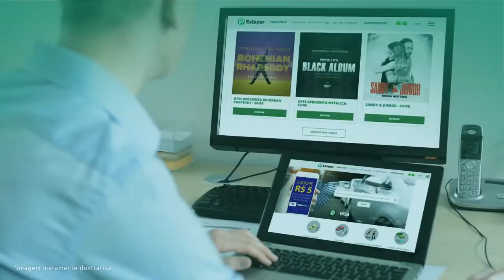[ALPK3] - Estapar - Vídeo Institucional - 2020 - PORTUGUES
A Estapar teve seu início em Curitiba, em 1981, no Paraná, e logo consolidou-se ao ingressar no Rio de Janeiro e em São Paulo. Na década seguinte, garantiu sua posição de líder no Brasil especializando-se nos mais variados segmentos de estacionamentos privados. Além disso, passou a participar de consórcios que viabilizaram as principais garagens subterrâneas em regime de concessão pública no Brasil.

Pioneira no segmento, a Estapar trouxe em primeira mão ao Brasil serviços com diferenciais tecnológicos, como equipamentos automatizados para a operação de estacionamentos. Firmou seu diferencial ao estabelecer um contrato de exclusividade com a maior empresa de seguro de automóveis do país, a Porto Seguro.

Também foi a primeira empresa a implantar a Zona Azul com utilização de parquímetro no país. Foi a empresa precursora ao implantar o pagamento mobile nas operações On Street, em sintonia com os serviços já oferecidos nas principais capitais mundiais. Inovou no mercado brasileiro ao disponibilizar nas operações Off Street o sistema online de reserva antecipada de vagas, outra tendência mundial.

Nos últimos anos, a Estapar estabeleceu seu processo de liderança na América Latina assumindo operações de grande porte em concessões privadas e públicas nos maiores aeroportos, além das maiores arenas esportivas do Brasil, liderando vários segmentos como hospitais, universidades, empreendimentos comerciais de alto padrão, shopping centers, entre outros.

Com mais de 4,7 mil funcionários, atualmente a Estapar está presente em 15 estados brasileiros, além do Distrito Federal, em mais de 70 cidades com aproximadamente 400 mil vagas em 675 unidades, além de 22 cidades com o sistema Zona Azul Digital